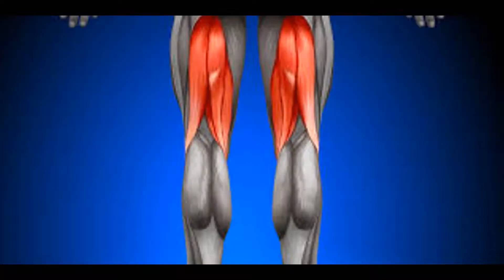Sit and Reach Test